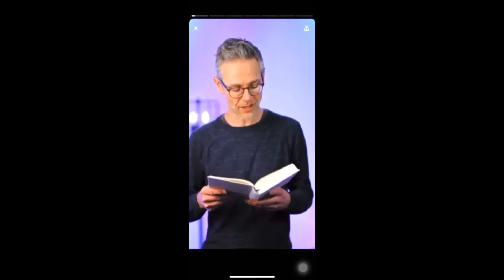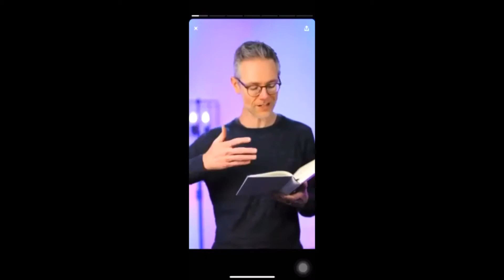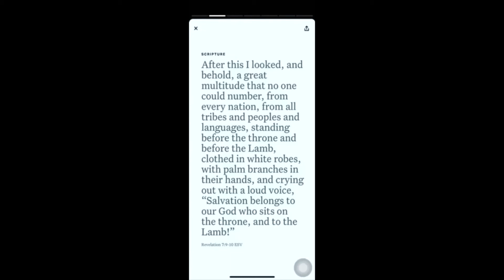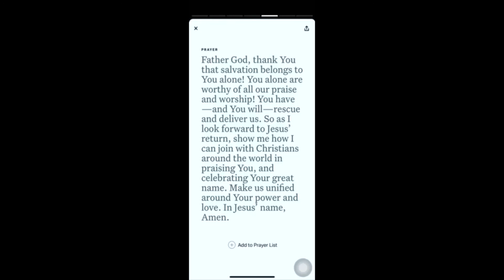Revelation 7: 9-10 YouVersion Verse of the Day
"After this I looked, and behold, a great multitude that no one could number, from every nation, from all tribes and peoples and languages, standing before the throne and before the Lamb, clothed in white robes, with palm branches in their hands, and crying out with a loud voice, “Salvation belongs to our God who sits on the throne, and to the Lamb!” And all the angels were standing around the throne and around the elders and the four living creatures, and they fell on their faces before the throne and worshiped God . . .  "  (Revelation 7:9-11 ESV)

Devotional

As Christians, we can handle the ebb and flow of relationships, because the future is bright for friendship. One day, we’ll find ourselves in a great multitude that no one can number, from every nation, tribe, people, and language, standing before the throne and before the Lamb, our friends by our sides, clothed in white robes, with palm branches in our hands, and crying out in a loud voice,

“Salvation belongs to our God who sits on the throne, and to the Lamb!” (Rev. 7:9–10).

One day, God will dwell with us, and we will be His people and He will be our God. And He will wipe away every tear from our eyes, and death shall be no more. And Jesus will say,

“Behold, I am making all things new” (Rev. 21:1–5).

This world, as it is, is not our home. It is not all there is. We do not need to act like the culture, trying to soak up all the joy we can right now before it’s gone. We have the promise of a new life together with everyone who calls on the name of the Lord. The future of our friendship is secure; we can rest in that. So let’s live for something bigger than the expansion of our own social empire.

 Let’s live for God and His kingdom. . . . Because, when our friendships find their purpose in something bigger than ourselves, they will shine with the rare brilliance God intended all along.

When we unite together, not for the worldly purpose of satisfying our own desires for friendship but with the eternal purpose of fighting side by side to see God’s kingdom come on earth, we too will see the beauty and ultimate satisfaction of coming together as true comrades. With Christ at the center, our friendships will shine so brightly that all other versions will be but a flickering candle in the light of the sun. Let’s stop indulging in the counterfeits of the world and instead live for our King and His kingdom. Together.